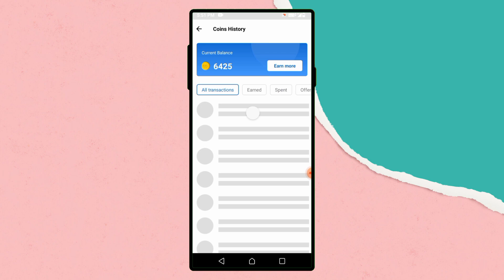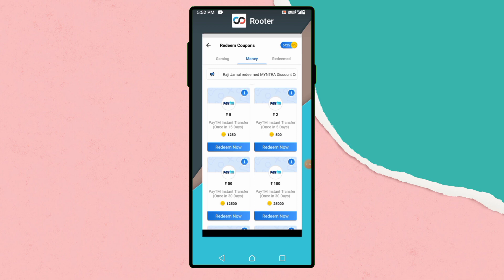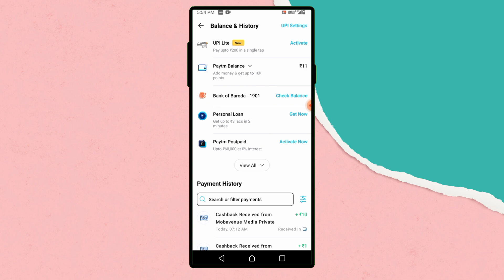rooter app se paytm me paise kaise dale - pending problem || how to withdraw money from rooter app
rooter app se paytm me paise kaise dale - pending problem || how to withdraw money from rooter app in paytm

1. rooter app se paytm me paise kaise dale pending problem
2. how to withdraw money from rooter app in paytm
3. rooter app paytm cash redeem problem something went wrong
4. rooter app money transfer paytm problem
5. rooter app payment not received
6. rooter app se paytm me paise kaise nikale
7. rooter app mein paytm ka option nahin a raha
8. rooter app ke coin se paytm me paise kaise transfer kare
9. rooter app money transfer paytm problem
10. how to redeem money from rooter app
11. rooter app se money withdrawal kaise kare